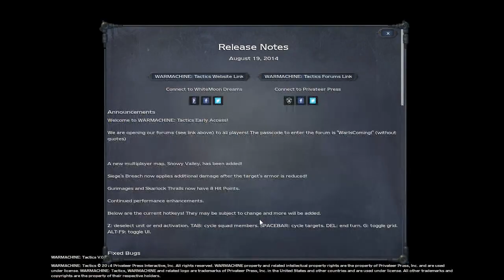Let's Play with Jay: Episode 27 - Warmachine Tactics - Cygnar vs Cygnar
In this episode, Jay plays Warmachine Tactics. WARNING: SUDDEN ENDING. Enjoy.